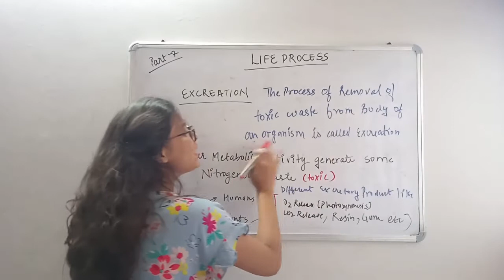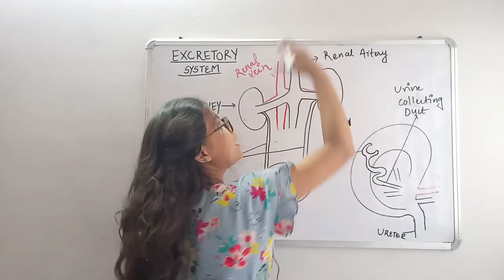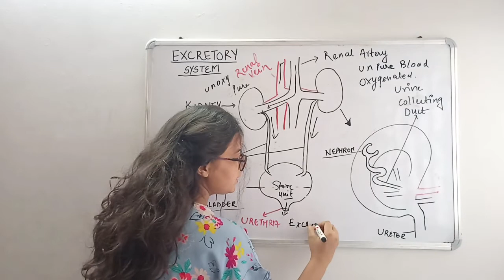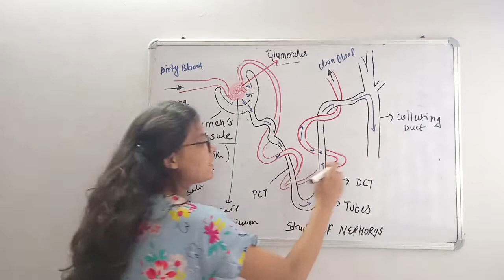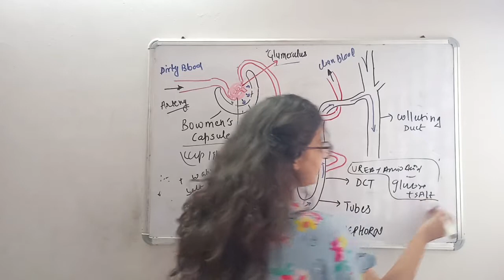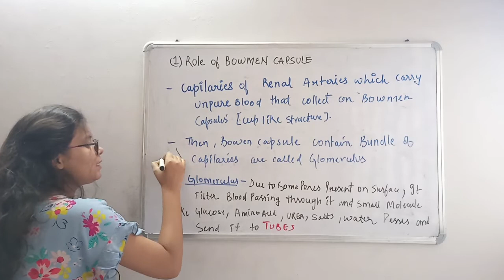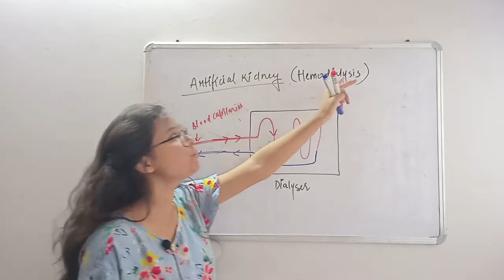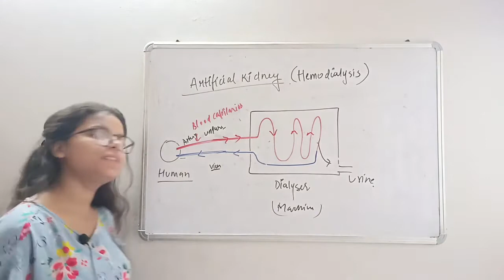LEC 7 : CLASS - 10TH | EXCREATION | BIOLOGY | NCERT | CBSE | NANDINI SHAHI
- EXCRETION IN ANIMALS